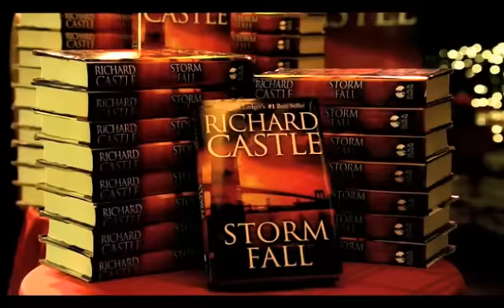Castle - I Am A No-Limit Kinda Guy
This vid' is about Castle.

Castle belongs to ABC.